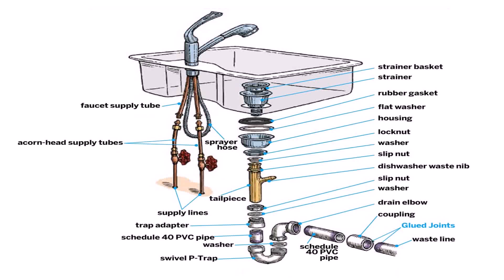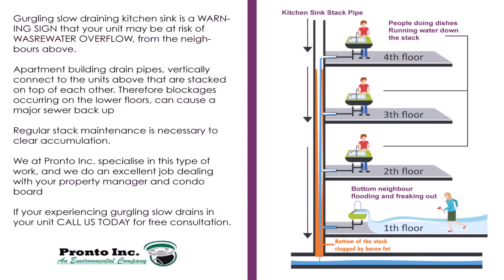Kitchen Sink Drain Designs